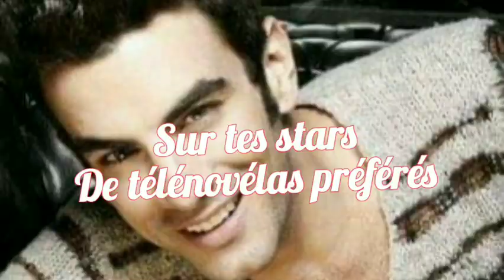"CHEMIN DE L'INNOCENCE" leurs couples dans la vraie vie